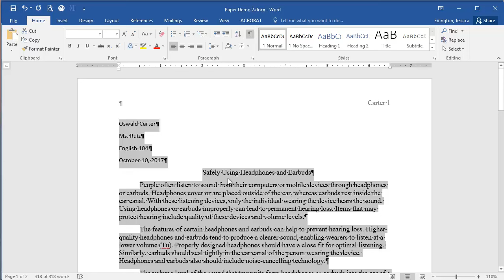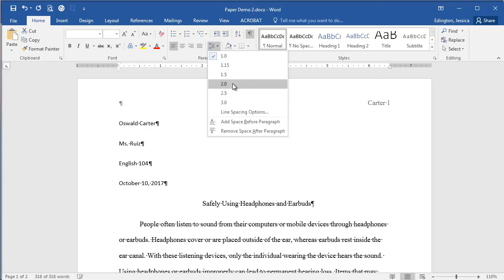Microsoft Word 2016 - Line and Paragraph Spacing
Adjust the line spacing and the default spacing before or after paragraphs that Microsoft Word automatically adds into each document.